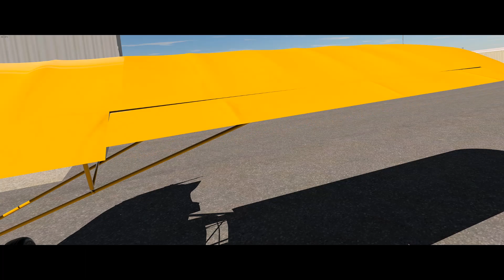J3 Cub Early Sound Preview | X-Plane 11 (W.I.P)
The J3 Cub Sounds. Engine still largely in progress